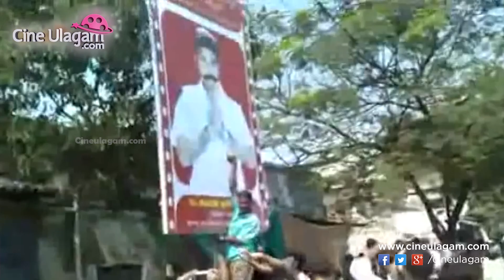56 Years Journey of Padma Shri Dr. Kamal Hassan